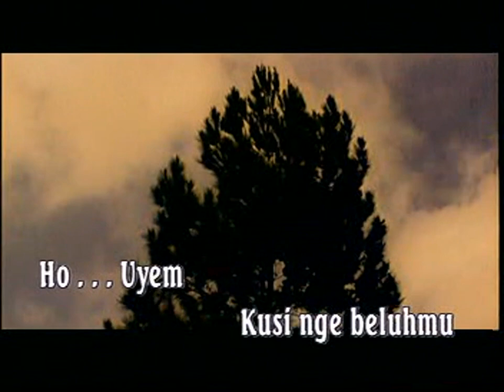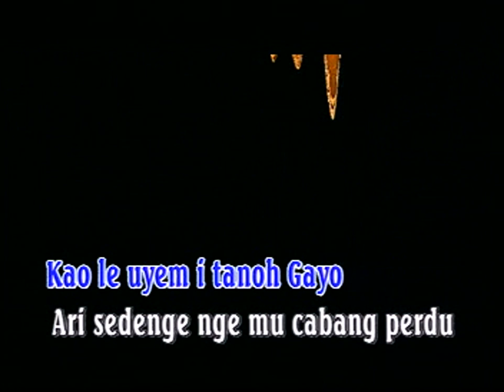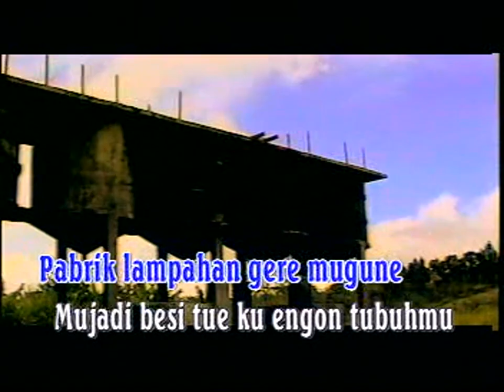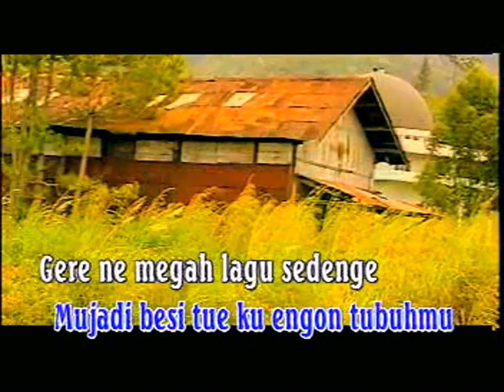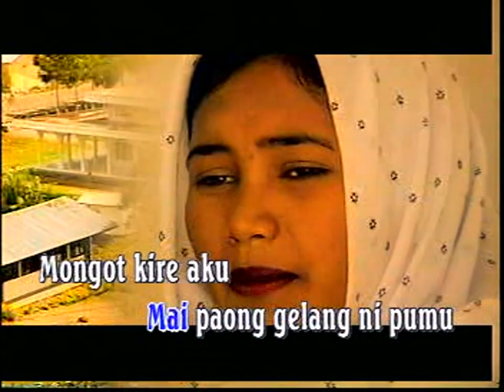AMRAN & CHAIRUNNISA - UYEM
Cipt. Drs Ibnu Hajar Lut Tawar